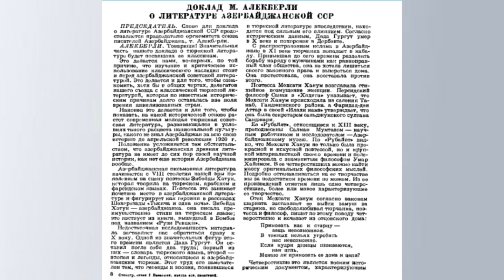Азербайджан в источнике VIII века нашей эры – Сенсационный доклад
Азербайджанские учёные долгие годы обращались к героическому эпосу "Китаби Деде Горгуд", как к первому памятнику письменной литературы своего народа.
Но в 1934 году на Первом съезде советских писателей в Москве , глава азербайджанской делегации, первый председатель Союза писателей Азербайджана, первый ректор Азербайджанского Государственного Университета (ныне БГУ ) Мамед-Кязым Алекберли в своём докладе выступает с сенсационным утверждением о том, что "...азербайджанская письменная литература начинается с VIII столетия нашей эры".